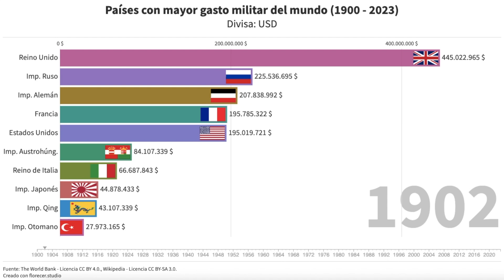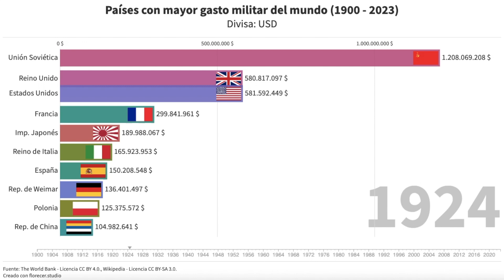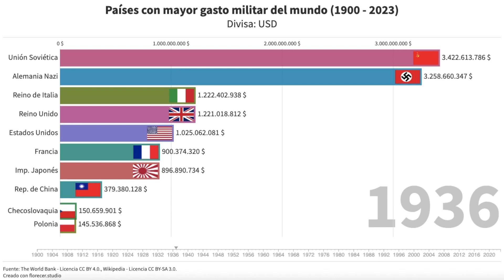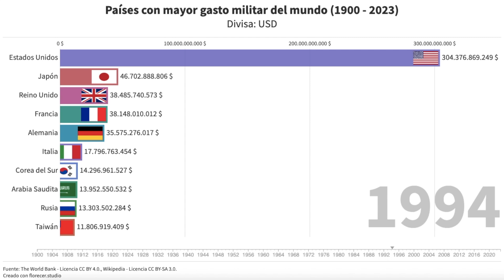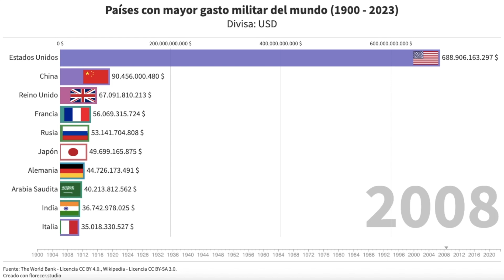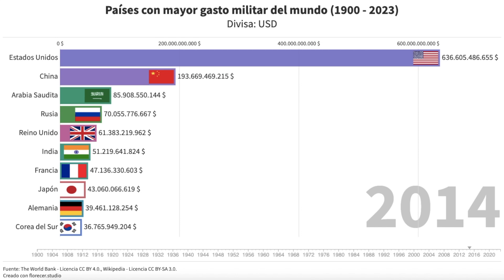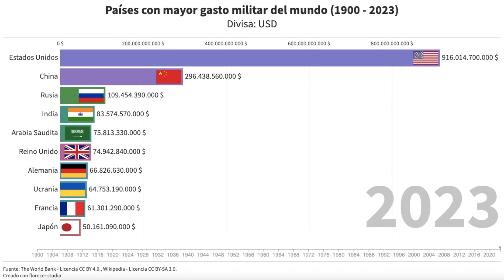TOP 10 Países por Gasto Militar (1900 - 2023) ⚔️💰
TOP 10 Países por gasto militar es el vídeo ideal para descubrir cómo ha evolucionado el poder militar en el mundo en estos últimos 123 años.

Desde 1900 hasta 2023, la historia militar ha estado marcada por una serie de conflictos significativos que han configurado el panorama global.

Primera Guerra Mundial (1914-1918): Esta guerra, también conocida como la Gran Guerra, involucró a las principales potencias mundiales divididas en dos alianzas: los Aliados (principalmente Francia, Reino Unido, Rusia y, posteriormente, Estados Unidos) y las Potencias Centrales (Alemania, el imperio Austrohúngaro, el Imperio Otomano y Bulgaria). El conflicto terminó con la firma del Tratado de Versalles en 1919, que impuso duras sanciones a Alemania.

Segunda Guerra Mundial (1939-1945): Originada por la invasión de Polonia por parte de Alemania, la guerra se expandió rápidamente con la formación de dos bloques principales: las Potencias del Eje (Alemania, Italia y Japón) y los Aliados (principalmente el Reino Unido, la Unión Soviética, China y Estados Unidos). Este conflicto fue el más devastador de la historia, culminando con la rendición de Alemania y Japón, y dando lugar a la creación de la ONU en 1945.

Guerra Fría (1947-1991): Tras la Segunda Guerra Mundial, el mundo se dividió en dos esferas de influencia lideradas por los Estados Unidos y la Unión Soviética. La Guerra Fría estuvo marcada por conflictos indirectos y una carrera armamentista nuclear, pero no resultó en una guerra directa entre las superpotencias. Conflictos destacados incluyen la Guerra de Corea (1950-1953) y la Guerra de Vietnam (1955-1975).

Conflictos post-Guerra Fría (1991-presente): Tras la disolución de la Unión Soviética, el mundo ha sido testigo de diversos conflictos. La Guerra del Golfo (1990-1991) resultó de la invasión de Kuwait por Irak. La invasión de Irak en 2003, liderada por Estados Unidos, desestabilizó la región y llevó a conflictos prolongados en Irak y Siria. La guerra en Afganistán (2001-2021) se inició con la invasión estadounidense en respuesta a los atentados del 11 de septiembre. Además, el conflicto en Ucrania comenzó en 2014 con los sucesos del Euromaidán y la anexión de Crimea por Rusia y se intensificó en 2022 con la invasión a gran escala por parte de Rusia, provocando una crisis internacional significativa.

👇 Índice 👇

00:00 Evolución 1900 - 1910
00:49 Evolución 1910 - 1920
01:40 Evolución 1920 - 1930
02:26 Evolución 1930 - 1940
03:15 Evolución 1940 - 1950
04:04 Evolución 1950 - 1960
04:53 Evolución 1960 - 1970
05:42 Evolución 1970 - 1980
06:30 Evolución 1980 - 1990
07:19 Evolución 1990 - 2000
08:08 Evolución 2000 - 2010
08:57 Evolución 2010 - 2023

El gráfico de barras que se muestra en este vídeo ha sido creado con florecer.studio

El contenido que se muestra en este vídeo y en el conjunto del canal no constituye asesoramiento financiero ni recomendación de compra de activos. Este vídeo y todo aquello que aparece en el canal únicamente se emite con fines educativos y formativos.
Toda persona que vea este vídeo debe saber que la inversión en activos financieros conlleva riesgos y en ningún caso este canal se hace responsable de las operaciones que realicen las personas que visualicen todo aquello que se emite en este canal.